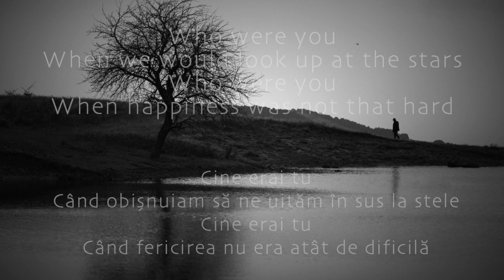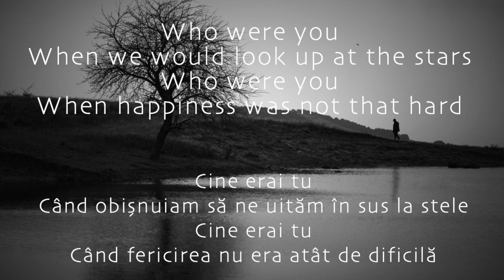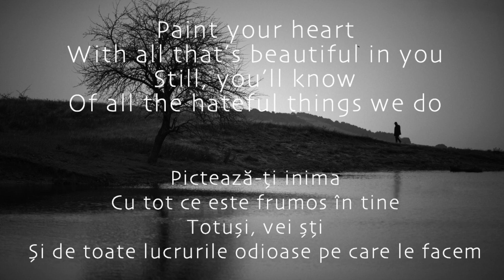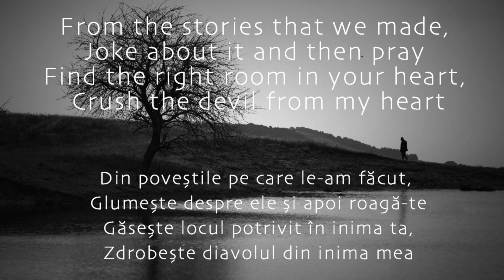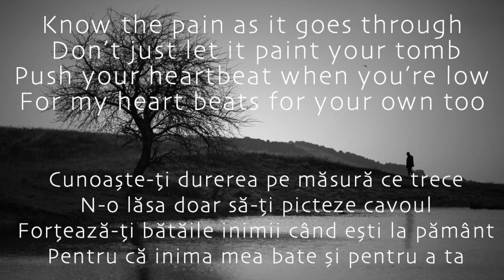BTM Project - Who Were You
Songwriter / Vocalist: Madalin Botezatu
Saxophone: Tudor Baba
Violin: Sebastian Puica
Acoustic/Electric/Bass Guitars & Drum Programming: Andrei Tames (Anthem Productions)
Vocal Recording, Mix & Master: Andrei Buliga ( B.B.D Records)

Photo from Artwork: Nicoleta Lucia Merlici